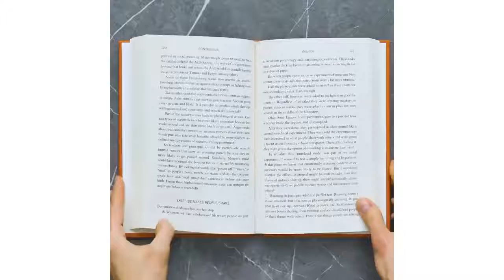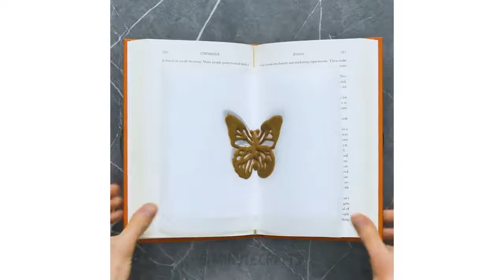pranks dan hack 20 makanan enak